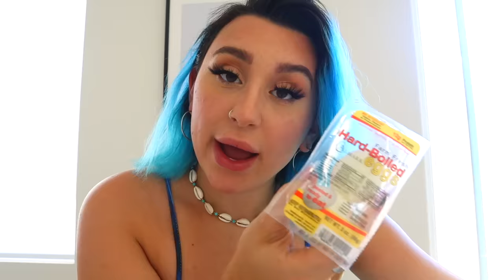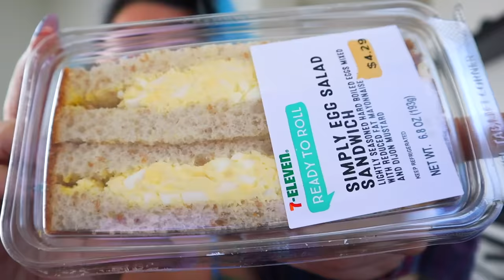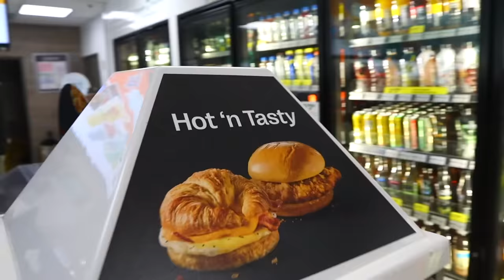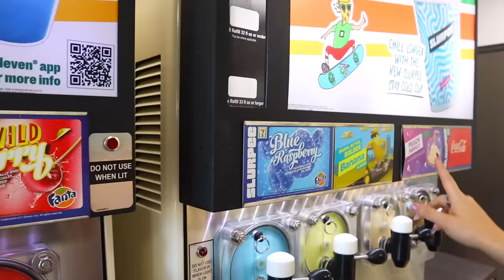Eating ONLY Gas Station Food for 24 HOURS *I got so sick*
I Ate Gas Station For 24 Hours & Got SOOO Sick

I deduced to eat gas station food for breakfast lunch and dinner, did I get food poisoning? Maybe.
Love ya
- Kenzie